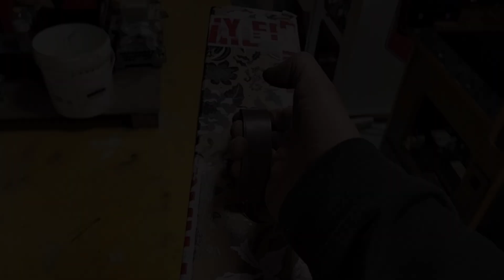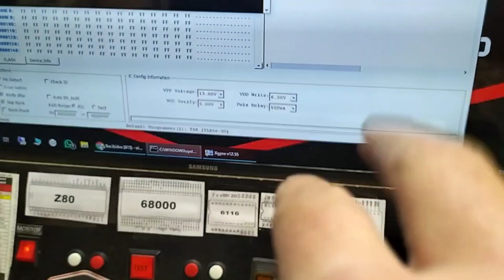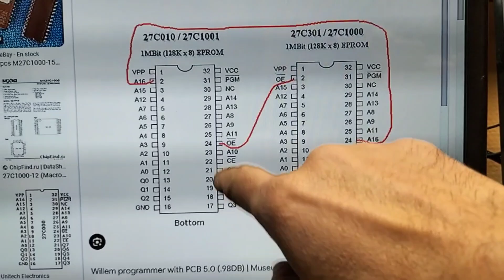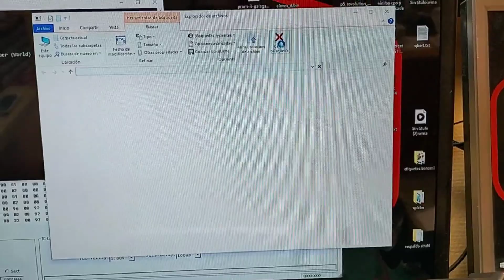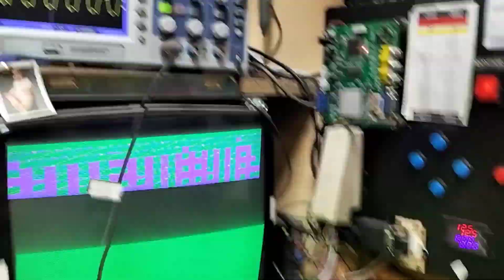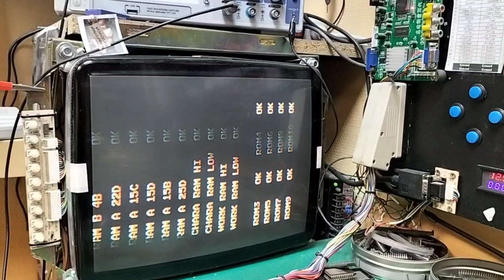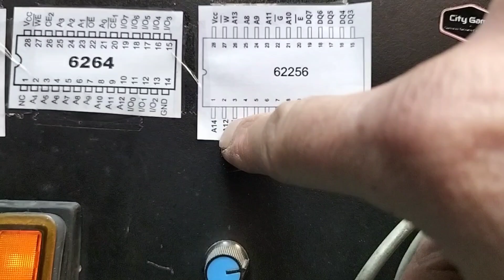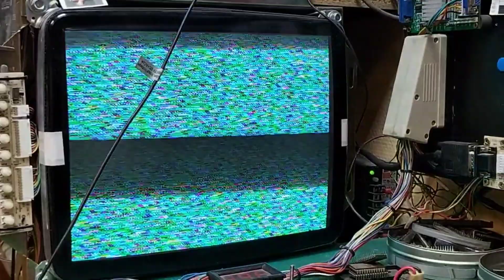City Bomber jamma no arranca (reparacion)